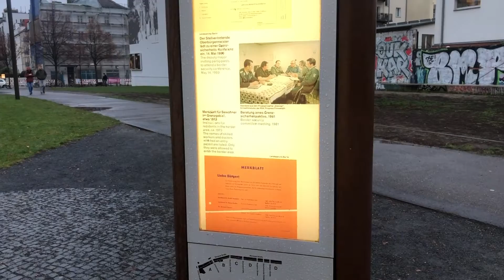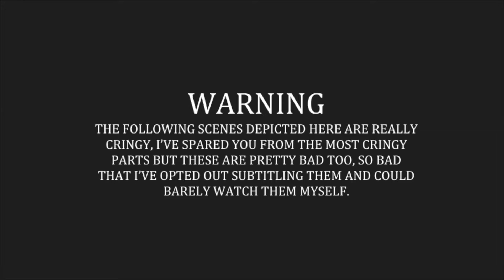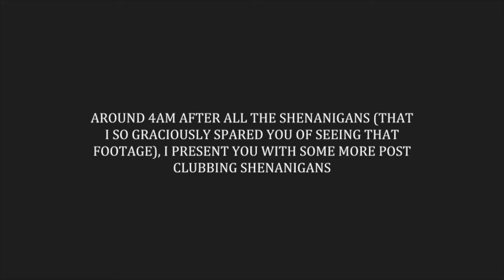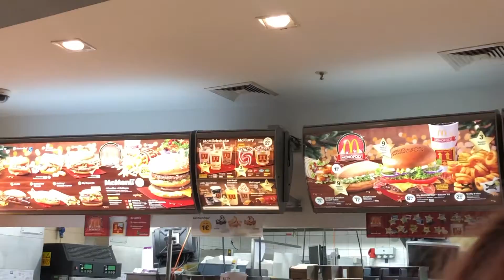Out on the Town | Germany Vlog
Hey guys, I'm back with another Germany Vlog, hope you enjoy!